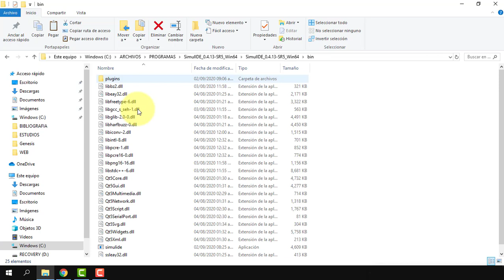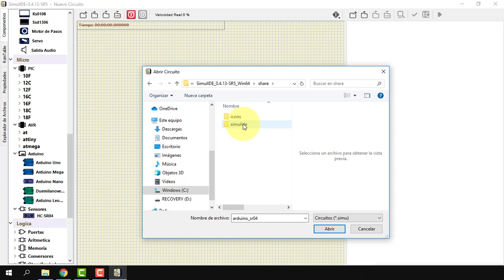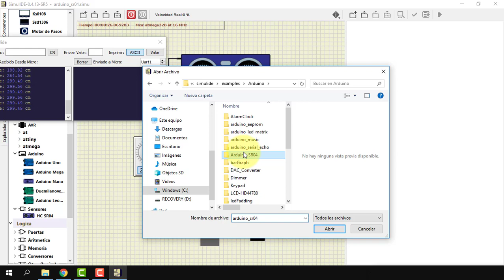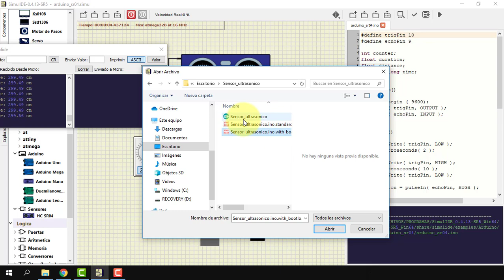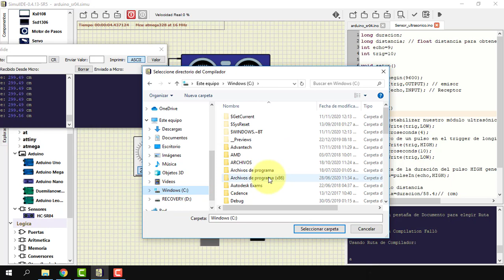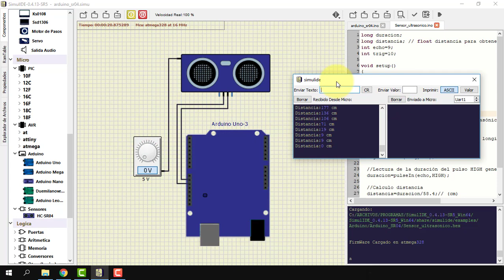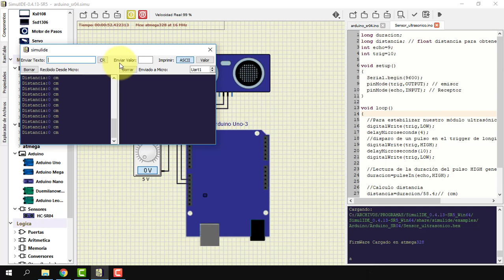Sensor Ultrasónico - Arduino ( con SimulIDE)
Simulador Arduino, virtual Breadboard, Virtual Breadboard 4.46
Virtual Breadboard x64 bits, Virtual Breadboard x32 bits, Arduino Uno, Arduino Mega, Arduino Nano, , rduino Due, Arduino Leonardo
Arduino Pro mini, Programar Arduino, Programacion en Arduino